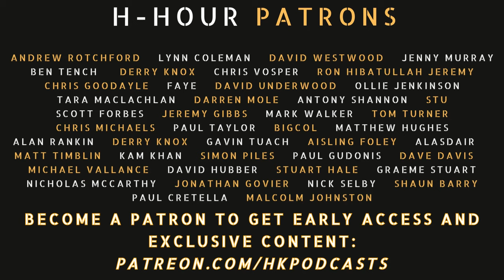H-Hour #218 Julian Woodall - WW2 escape routes and adventures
Julian “Woody” Woodall is a former Bombardier in the British Army and has recently completed "Escape From Norway 2023" where he retraced the steps of allied troops on Operation Title. Woody is also the owner of Medic Services International – a medical training company operating in the UK and globally.